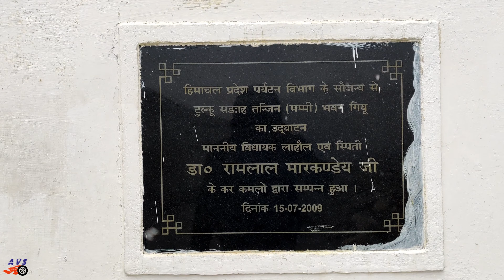Gue Village 550 Year Old Mummy😱 | Sumdo To Gue Village | Spiti Valley Ride2021 |Ep-07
Gue Village 550 Year Old Mummy😱 | Sumdo To Gue Village | Spiti Valley Ride 2021 |Ep-07

About Gue Village :-
Gue Village is situated in the Lahul & Spiti district of the state of Himachal Pradesh in India. In this little village lays the perfectly well-preserved 500-year-old mummy of Sangha Tenzing. It was a Buddhist monk from Tibet. It was found in a sitting position, with his skin and hair intact.[1] The village is about 40 km from the Tabo Monastery

Hey Friends,

Moto Setup Devices link:-
GoPro Hero8
GoPro Hero8 Mic Adapter
Ulanzi Casing
GoPro tempered Glass
GoPro Camera case
Selfie Stick For Gopro

Riding Gears & Gadgets:-
Rynox Grab Tail Bag
My Tank bag
Memory Card Case

Sumdo To Gue Village 2021
Gue Village 2021
Gue Monastery
Budha Temple
Gue Mummy History
Gue Mummy 550-Year-old Mummy
Gue Mummy 2021
Gue Snow Fall
Live Snow Fall At Gue Village
Spiti Valley Ride in  Winter
Spiti Valley Ride 2021